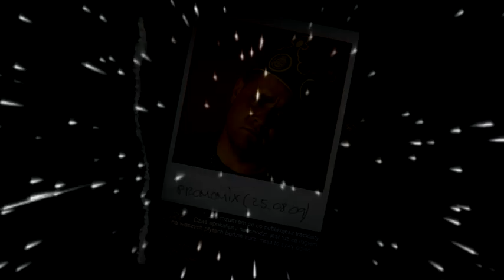TEDE N2 1099 PROMOMIX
Wytwórnia Wielkie Joł prezentuje szósty solowy album Tede. Dwupłytowa produkcja zatytułowana „Note2 już teraz w przedsprzedaży tylko w naszym sklepie internetowym Holahola.pl. Zachęcamy do wysłuchania nietypowego promomixu nadchodzącego wydawnictwa. Jak zapowiada wytwórnia Wielkie Joł, płyta Tede „Note2 to bezkompromisowe rozliczenie z rzeczywistością. Krok w przyszłość utrzymany w stylu z przeszłości. Najwyższej jakości rap Tede i wyśmienita muzyka w całości skomponowana przez wybitnego producenta o pseudonimie SirMichu stawia tę produkcję daleko przed konkurencją. 100% prawdziwego Hip-Hopu w najlepszym wykonaniu.

„Note2 to dwupłytowy album utrzymany w stylu dawnych produkcji Tede, lecz jednocześnie mocno innowacyjny. Cały album powstał w rekordowym jak na polską scenę Hip-Hopową tempie, bo niespełna w połtora miesiąca. Oprócz Tede, na płycie usłyszymy tylko gości nie związanych z Hip-Hopem. Wokalistę Mroza znanego z przeboju „Miliony monet, Pierwszą Damę Wielkie Joł - wokalistkę Setę, która nie dawno przyłączyła się do grona artystów Wielkie Joł i zaśpiewała na płycie Warszafskiego Deszczu „Powrócifszy. Ponadto wokalnie pojawiają się: Mr. Hide znany z utworu "Diler" na płycie Tede "Ścieżka Dźwiękowa" oraz Łysy Anioł i Sir Michu.

Dwupłytowy album "Note2" będzie wyjątkowy nie tylko ze względu na zawartość muzyczną. Całość została ubrana w efektowną 28 stronnicową okładkę zaprojektowaną przez Zgrywusa i ilustrującą każdy utwór zawarty na płycie. Premiera płyty Tede "Note2" zapowiadana jest na 10 września 2009, ale już teraz możesz ją zamówić w nielimitowanej edycji dwupłytowej w przenajlepszym sklepie internetowym HOLAHOLA.PL. Wysyłka już 9 września 2009!